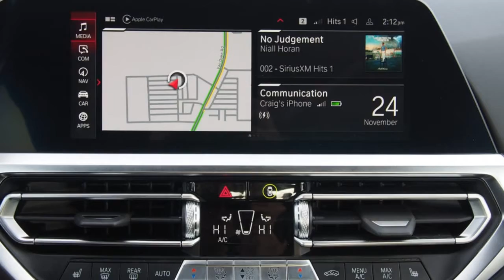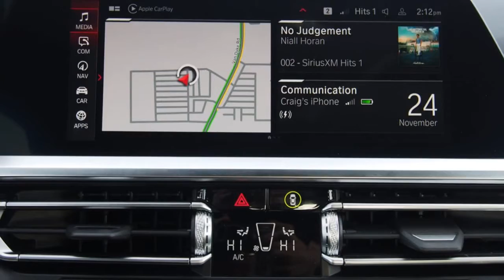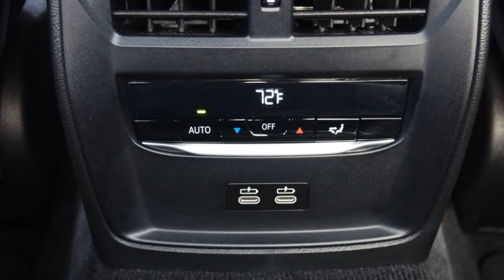2022 BMW M4 Competition xDrive